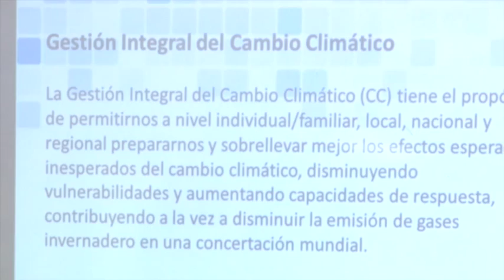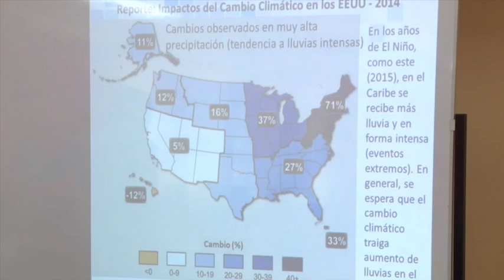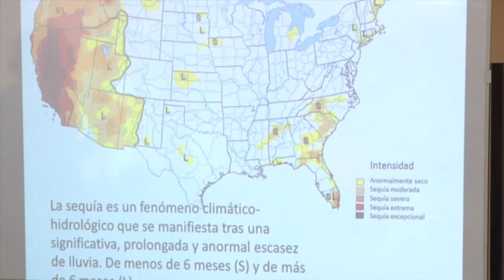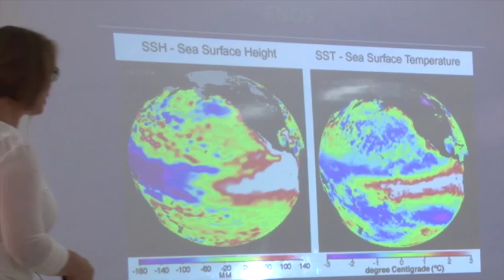Cambio Climatico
La Escuela de Ingeniería Agrícola ha realizado durante este año 2015 una serie de talleres en las sedes universitarias y en otros espacios académicos de la UCR, en los que se aborda el tema del cambio climático, sus implicaciones para el país y cómo podemos, usted y yo, dar aportes para mitigarlo o, al menos, adaptarnos a sus efectos.